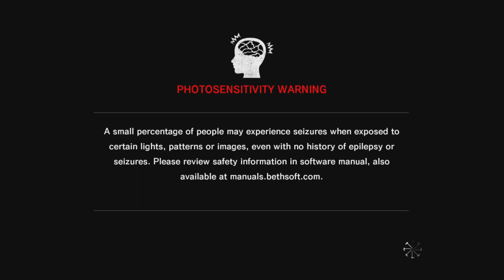The Evil Within pt 18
The Evil Within playthrough PS5